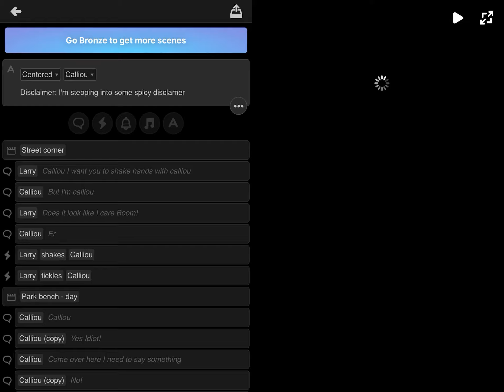Plotagon isn’t working